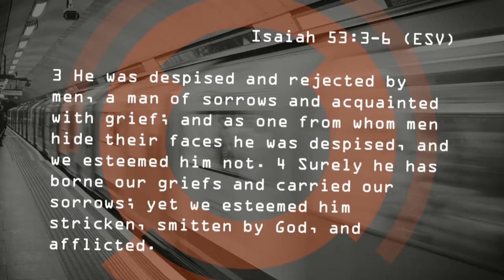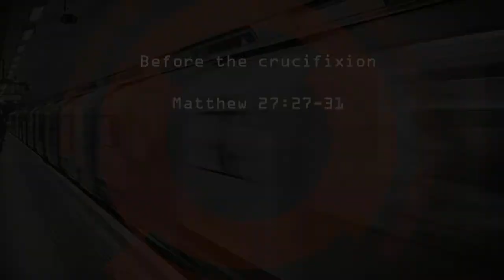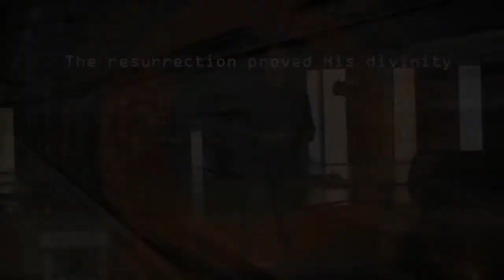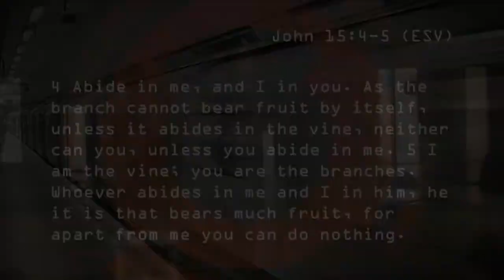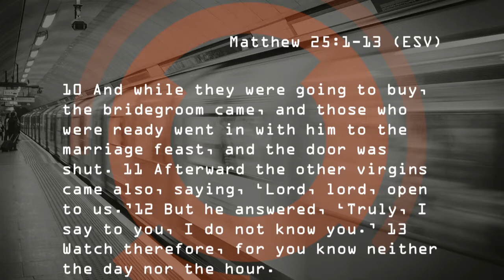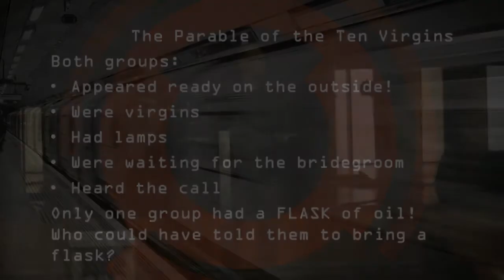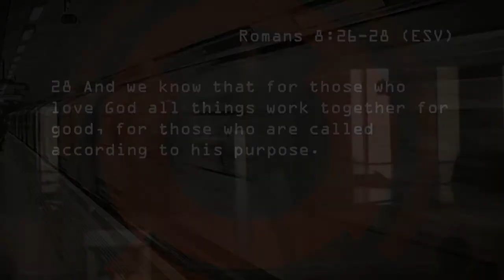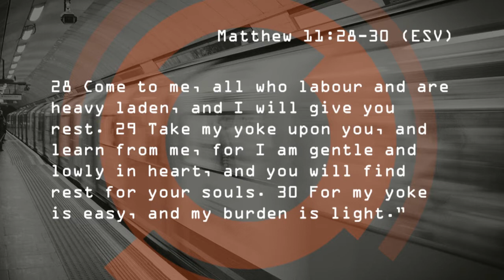Gavin Stoffberg - A Call to Abide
1 April 2018 Morning Service at Shofar Stellenbosch

Why do we still celebrate Easter weekend and what is the significance thereof? Gavin Stoffberg talks about why Jesus needed to come down to live among us and to be crucified.

Shofar Stellenbosch is part of the global Shofar Christian Church